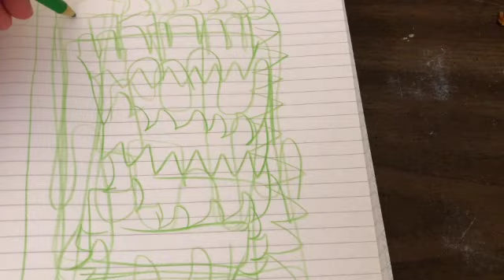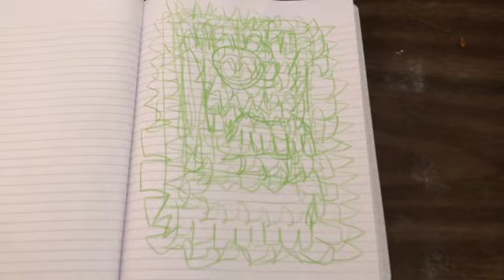Monday Abstract Art With Sean Taylor